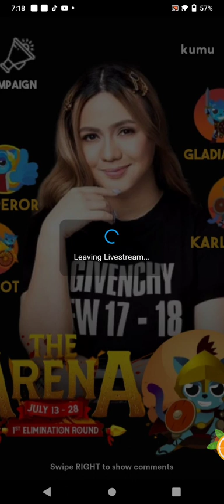GANDANG KARA MAY TIPS PARA SA MGA DUMANAS NG ANXIETY | GANDANG KARA KUMU LIVE | AUGUST 07, 2021